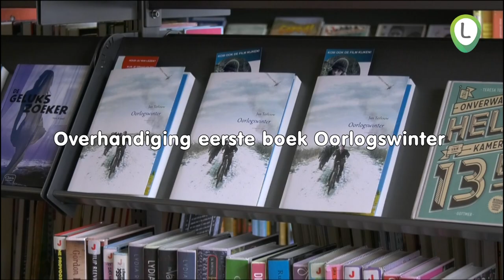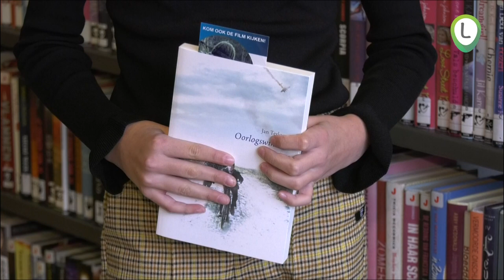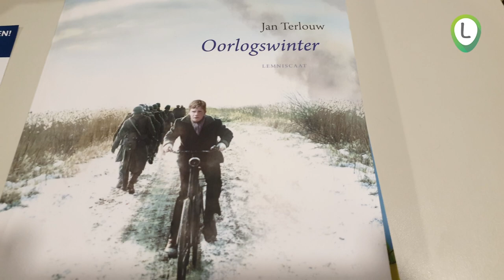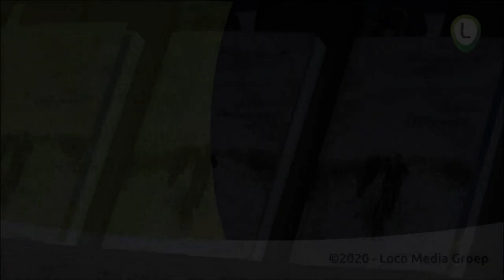Burgemeester Tanja Haseloop overhandigt eerste boek Oorlogswinter aan leerling groep 8